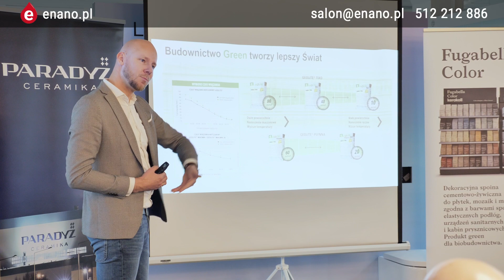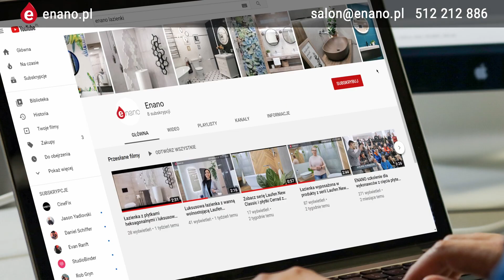ENANO Szkolenie z cięcia wielkich formatów. PARADYŻ, KERAKOLL i SUGA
2 grudnia 2021 odbyła się kolejna edycja szkolenia z cięcia płytek wielkoformatowych.

Spotkanie zostało podzielone na dwie części – teoretyczną oraz praktyczną, podczas której uczestnicy mieli okazję przetestować wysokiej jakości narzędzia glazurnicze BATTIPAV dostępne w ofercie firmy SUGA.

Już niebawem kolejne szkolenia!
Zapraszamy do obserwowania naszego profilu na Facebook'u.